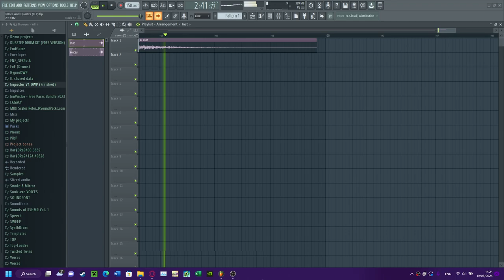Vs. Gorefield - R0ses and Quartzs (FLP)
Song By:@awe9037
⬇️Check Out⬇️